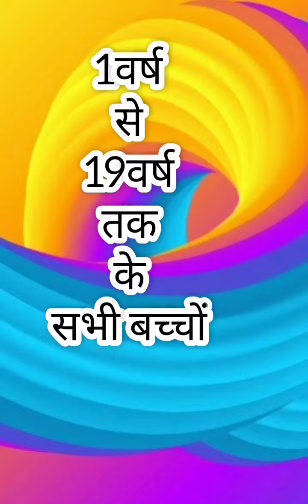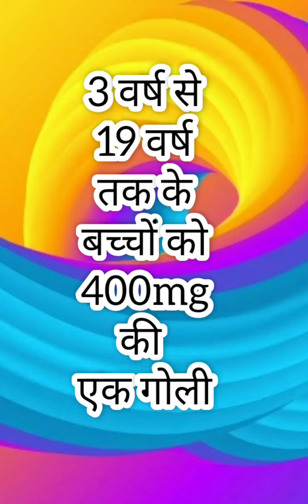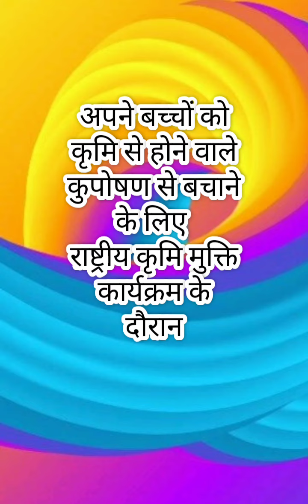राष्ट्रीय कृमि मुक्ति कार्यक्रम